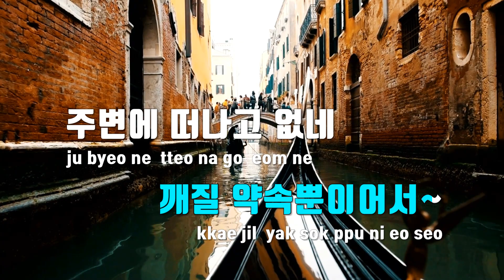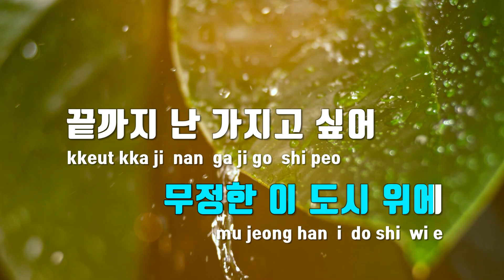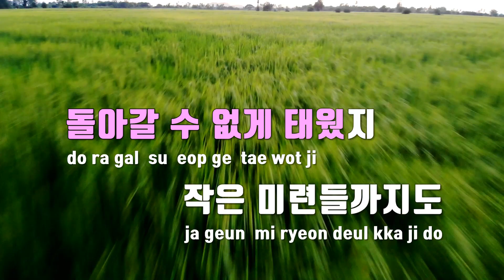[TJ노래방] Daisy Remix - 미란이(Feat.Paul Blanco,ASH ISLAND) / TJ Karaoke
Daisy Remix  --  미란이(Feat.Paul Blanco,ASH ISLAND)